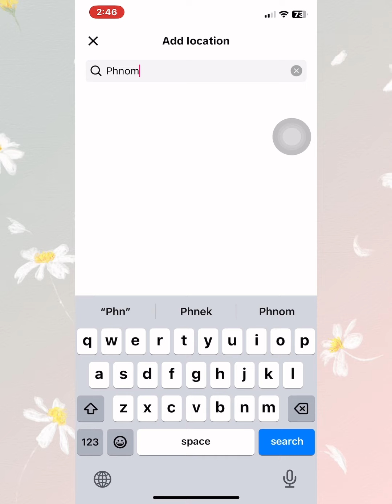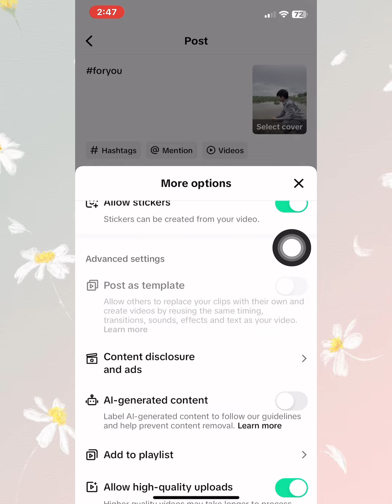ផុស TikTok អោយឆាប់ផ្ទុះមានអ្នកចូលមើលច្រើន